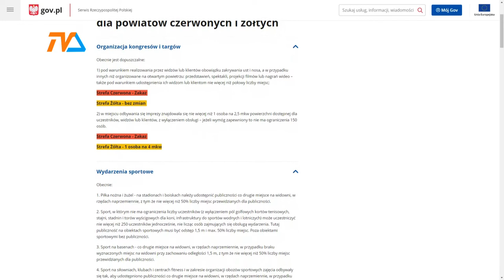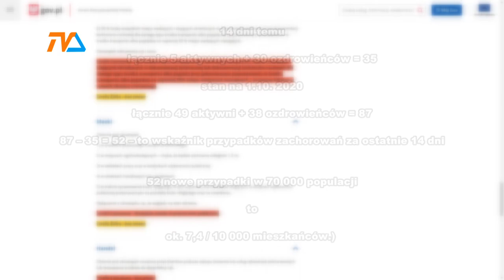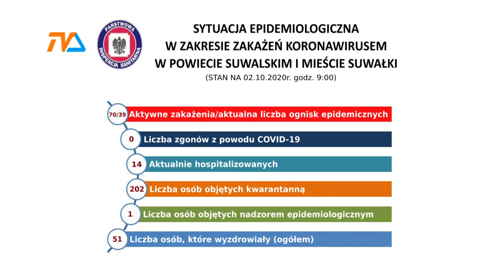Suwałki na niebiesko, ale kryteria są niejasne |TVSUWAŁKI